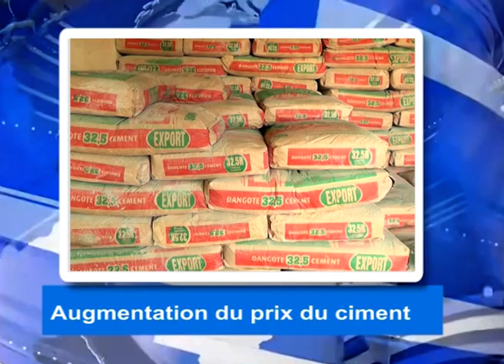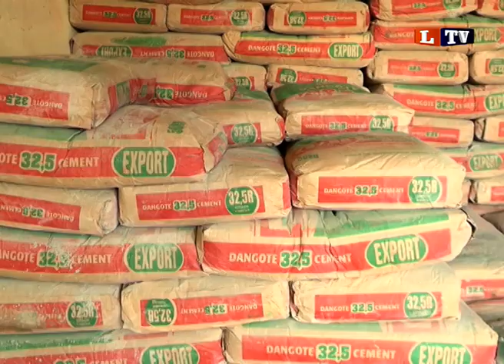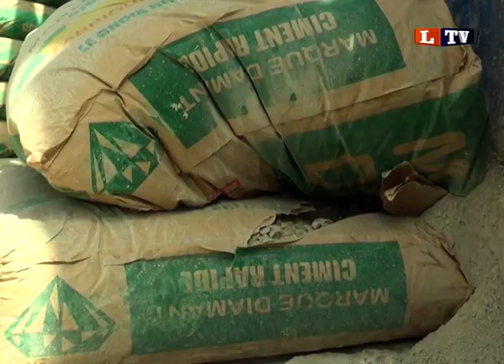JOURNAL DU LUNDI 25 Janvier 2022